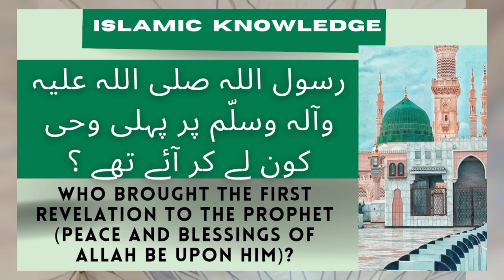رسول اللہ صلی اللّٰہ علیہ وآلہ وسلّم پر پہلی وحی کون لے کر آئے تھے؟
This video is based on "رسول اللہ صلی اللہ علیہ وآلہ وسلّم پر پہلی وحی کون لے کر آئے تھے؟